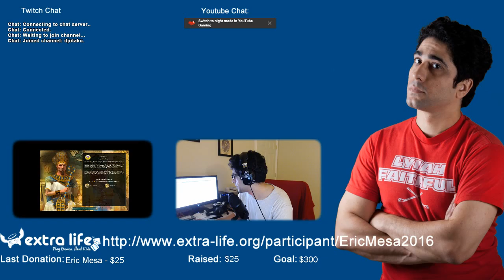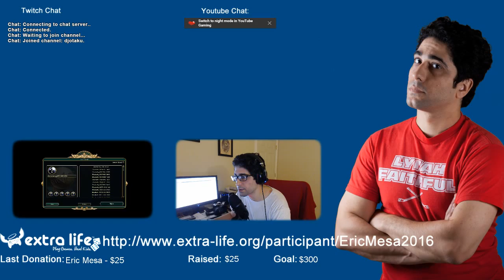ExtraLife Multi Player Civ 20160208 Dan Takes Barcelona